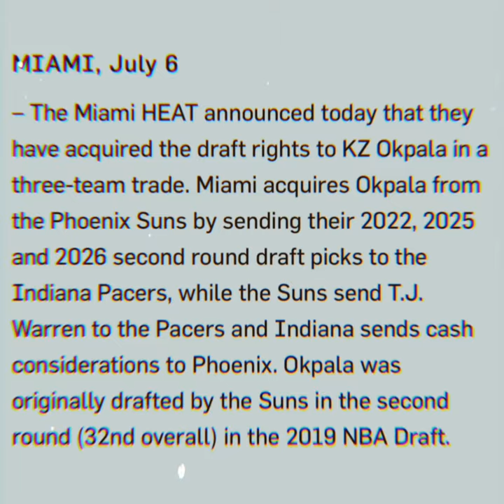The Miami Heat Drafted KZ Okpala for a Reason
I believe KZ Okpala can become one of the greatest ever to play basketball or at least better than what most aspire from him.